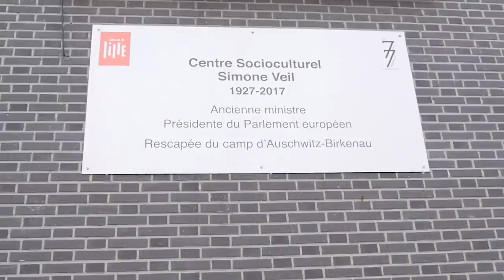Je suis passé chez vous... dans le Nord !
Entre une coopérative de bois à Dunkerque tenu par des anciens dockers, un centre social à Lille où je rêve de déclics, une projection à Calais devant les aides-soignantes de ma grand mère, on a quand même eu le temps de se baigner, de fanfaronner, et de jouer au beach-volley sur les plages de mon enfance. Et en plus, l'eau était bonne.